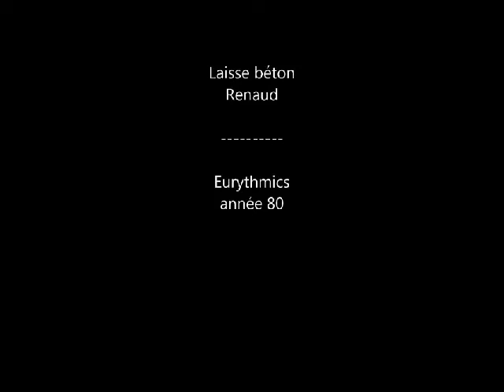La vallée de L'Ain à vélo